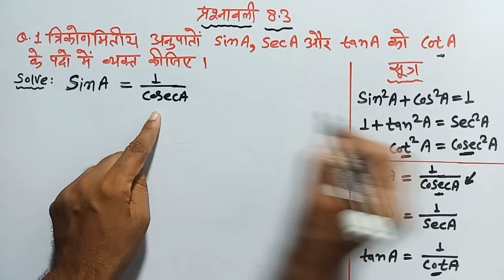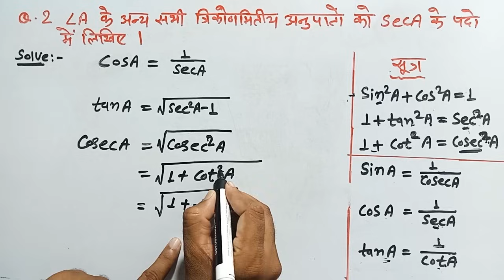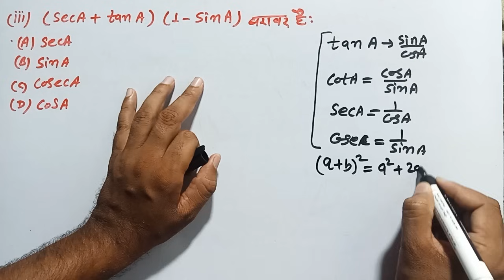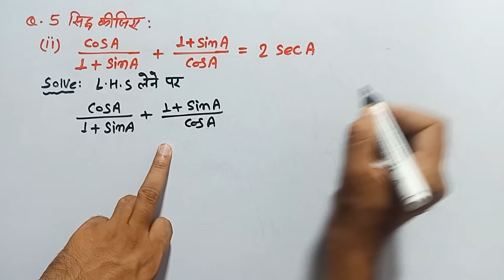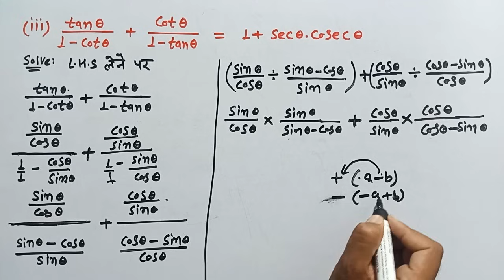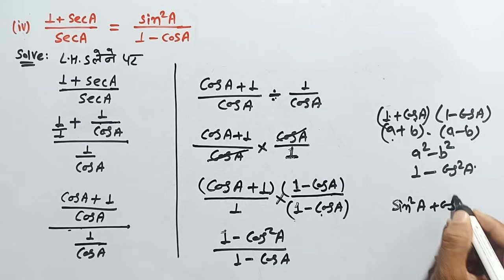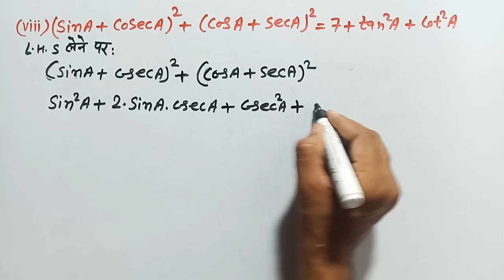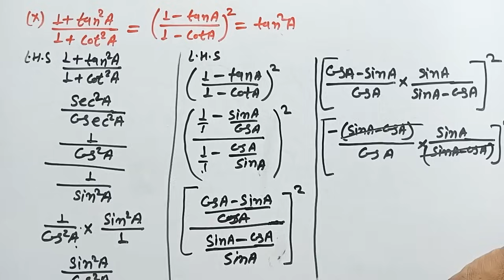class 10 maths chapter 8 exercise 8.3 | प्रश्नावली 8.3 | new syllabus | RBSE, up board